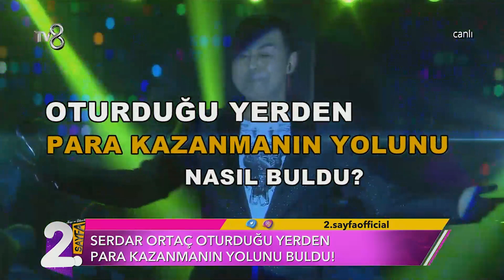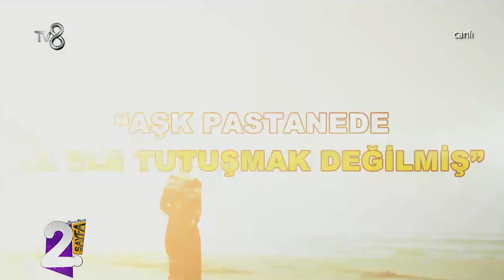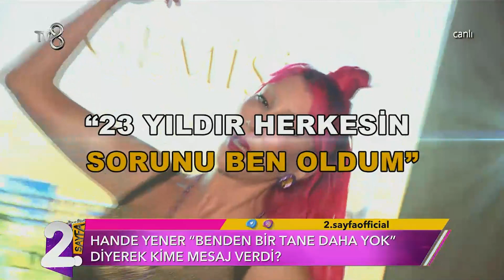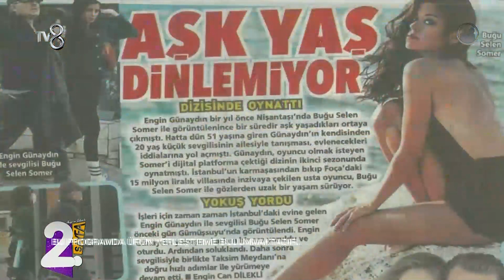Müge ve Gülşen'le 2. Sayfa 299. Bölüm | 24 Ocak 2023